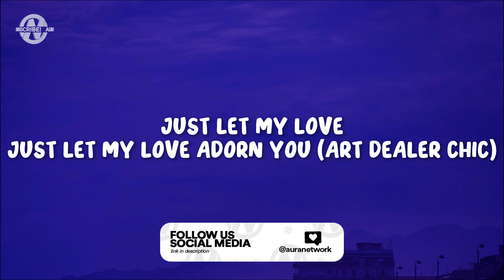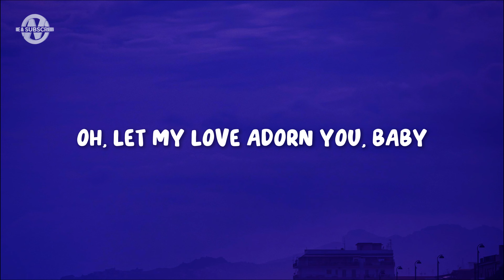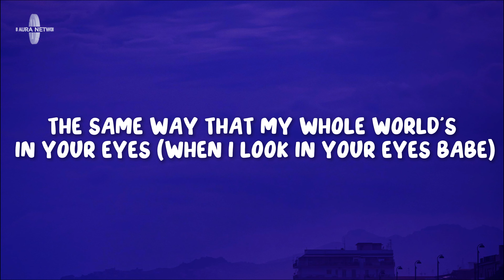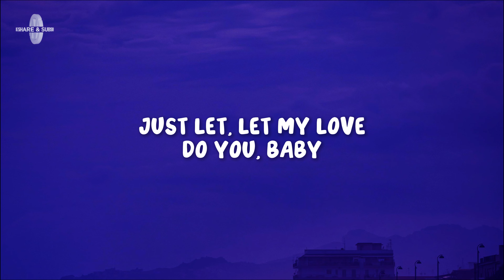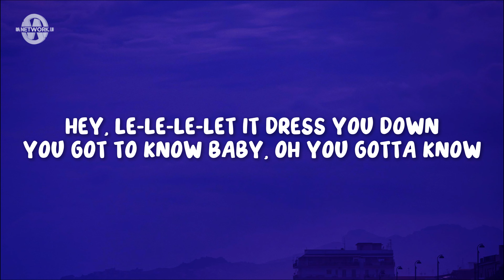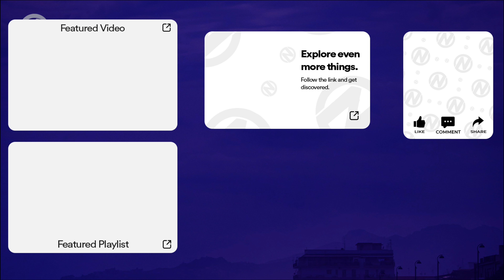Miguel - Adorn (Lyrics)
Lyrics for "Miguel - Adorn"

[Intro]
She's art dealer chic
Would you be my friend, my freak?
Uh, she's art dealer chic (Yeah)

[Verse 1]
These lips (Would you be my f—)
Can't wait to taste your skin (My friend, my freak)
Baby, no, oh, no (Would you be my friend, my freak?)
And these eyes, yeah
I can't wait to see your grin (Art dealer chic)

[Chorus 1]
Just let my love
Just let my love adorn you (Art dealer chic)
Please, baby (Would you be my friend, my freak?)
Yeah, you gotta know, you gotta know
You know that I adore you (Art dealer chic)
Yeah, baby (Would you be my friend, my freak?)

[Verse 2]
Baby these fists (Art dealer chic)
Will always protect you (My friend, my freak)
Lady (Would you be my friend, my freak?)
And this mind
Will never neglect you (Art dealer chic)
Yeah baby (Would you be my), ooh, ooh
And if they try to break us down (Ooh-ooh)
Don't let that affect us
No, baby

[Chorus 2]
You just gotta let my love
Let my love, let my love adorn you (Art dealer chic)
Ahh, le-le-le-let it dress you down
You gotta know, you gotta know
Know that I adore you (Art dealer chic)
Just that, baby
Oh, let my love adorn you, baby
Don't you ever, don't you let nobody tell you different, baby
I'll always adore you
You gotta know now
You gotta know na-nah-now, yeah

[Bridge]
Oh, yeah, uh
The same way that the stars adorn the skies, yeah
(Every night, babe)
Now look up sugar (Every night, babe)
Now hey, hey, hey
The same way that my whole world's in your eyes (When I look in your eyes babe)
Ooh, and it's time now (And you know it's time babe)

[Chorus 3]
Just let, let my love
Do you, baby
Hey, le-le-le-let it dress you down
You got to know baby, oh you gotta know
That I adorn you, yeah
Oh, love ain't never looked so good on you
[Outro]
Oh, put it on, baby
Let my love adorn

Miguel, Miguel, Miguel Latest, Adorn Lyrics, Adorn Lyrics Video